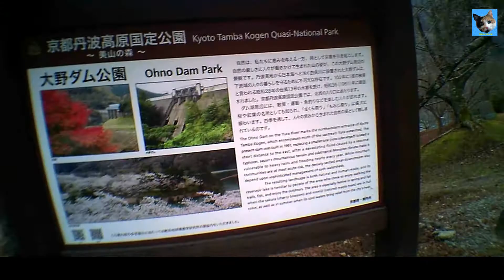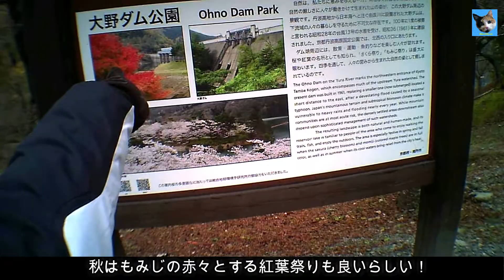嵐ファン!美山かやぶき由良里街道を通って大野ダムへツーリング ~PCX125篇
撮影当時は秋の紅葉がオフでしたが、春は湖畔沿いの桜が、夏は紫陽花、秋が紅葉が素晴らしい。
嵐ファン!美山かやぶき由良里街道を通って大野ダム(大野ダム公園)へ

大野ダム公園（京都府南丹市美山町大野）

撮影機材：CCTV HD-CAMERA T186-Spycam

利用許可範囲： インターネット全体に許可登録作品または派生作品は、現在および将来にわたりインターネット全体において公表できます。
登録作品は、営利目的・非営利目的を問わず利用することができます。という事で、使わせて貰ってます。

nc10743：BGM025
nc90040：穏やかな日常【BGM】